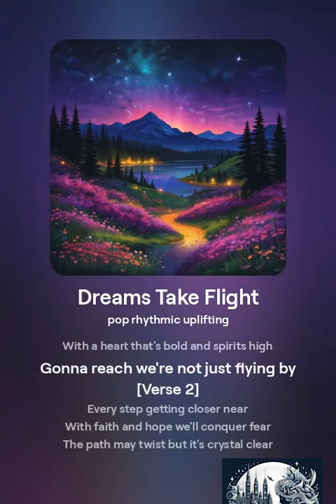Dreams Take Flight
Song name: Dreams Take Flight

[Verse]
Chasing stars in the midnight sky
Big dreams living never asking why
With a heart that's bold and spirits high
Gonna reach we're not just flying by

[Verse 2]
Every step getting closer near
With faith and hope we'll conquer fear
The path may twist but it's crystal clear
Dreams take flight when we persevere

[Chorus]
Dreams take flight in the open air
With our hands up high like we don’t care
We'll rise above and everywhere
Dreams take flight we're almost there